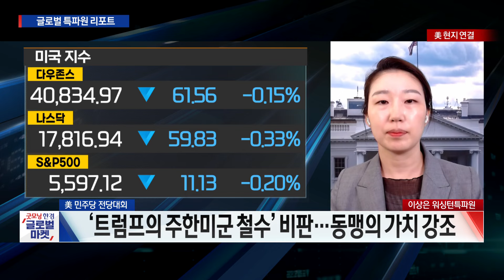눈물의 개막식ㅣ미국 민주당 전당대회ㅣ해리스 “중산층 살리기”ㅣ이상은 한국경제신문 워싱턴특파원ㅣ굿모닝한경글로벌마켓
○이상은 한국경제신문 워싱턴특파원